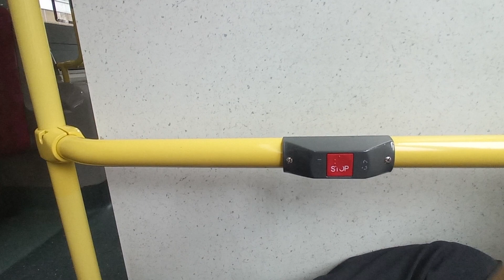KMB K ATENU1665 SM2635@98A落車門開關過程及觀塘警署報站